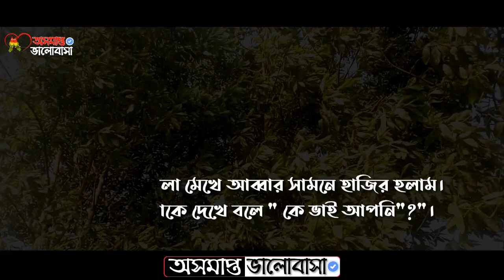মাইকিং 🎤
রিফাত আহমেদ

 Voice : Ashik Shahriar
edit : Tanim Hasan Rafi